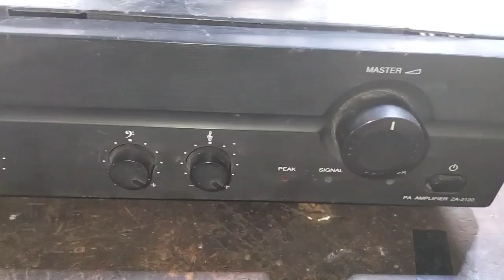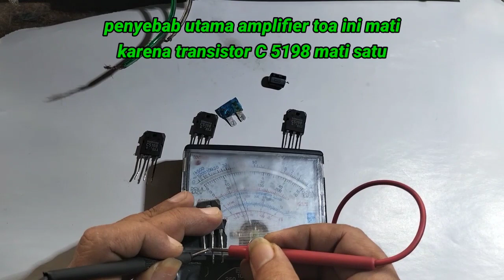Cara memperbaiki amplifier toa za 2120 mati total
@Tajem.elektronik.channel amplifier toa za 2120 mati total , setelah dianalisa dan dilakukan penggantian komponen short amplifier toa hidup normal kembali semoga bermanfaat untuk anda semua terimakasih 🙏